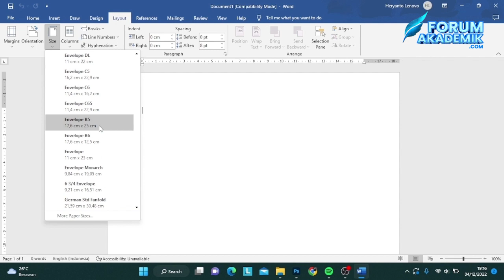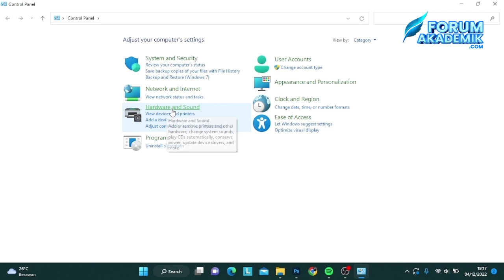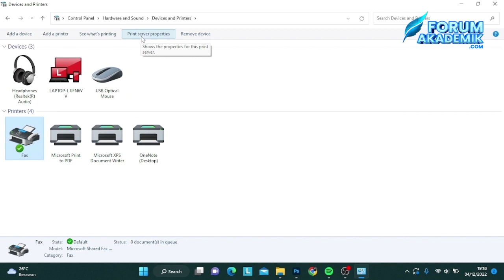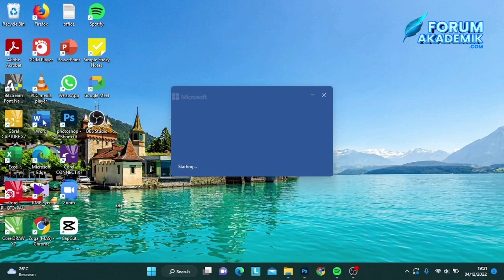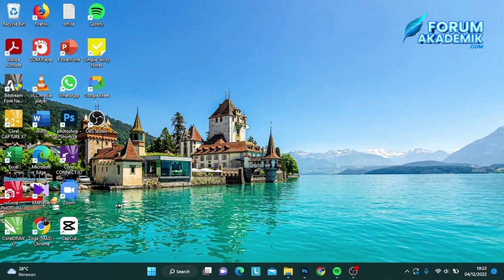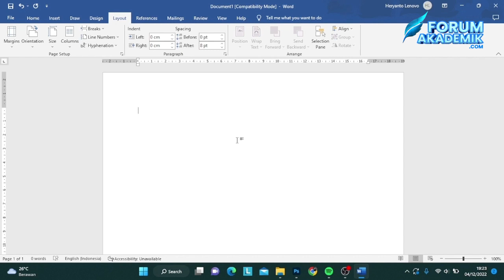Cara mudah menampilkan ukuran kertas F4 di microsoft word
Forum Akademik memiliki jasa :

1. Bimbingan skripsi/tesis Kelas Private Mentoring (Live chat/zoom)
2. Jasa parafrase penurunan plagiasi turnitin dan cek turnitin no repository
3. Jasa pencarian referensi jurnal dan ebook
4. Jasa edit slide PPT untuk sempro atau sidang skripsi
5. Jasa Olah data

Jika kamu minat jasa layanan kami, silahkan daftar disini

Jika ada pertanyaan seputar skripsian, silahkan koment dibawah ya.

Semoga Bermanfat